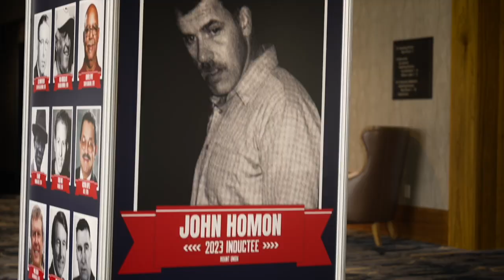2023 HOF Inductee - John Homon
John Homon’s athletic and coaching career was defined by one thing: winning.

From his days as a lineman on Athol High School’s undefeated football team in 1962, when he was affectionately known as “Big John,” to his final season as the leader of Mount Union’s cross country team, Homon had an innate ability to secure victories across the board. Notably, Homon was also a North American arm/wrist wrestling champion, showcasing his athletic versatility.

In 1978, Homon arrived in Alliance, Ohio, after completing his master’s in physical education at the University of Nebraska, Lincoln. The newly appointed head coach of men’s cross country and track & field at Mount Union wrapped up his undergraduate work at the University of Massachusetts, Amherst, after serving in the Vietnam War as a medic.

Homon guided the Purple Raiders to remarkable success in the Ohio Athletic Conference (OAC). Out of the 93 combined team titles awarded by the OAC in cross country, indoor track & field and outdoor track & field during his tenure, Homon’s teams captured an impressive 54 titles. Mount Union topped the podium 21 times in indoor track & field, 19 times in outdoor track & field, and 14 times in cross country. The Purple Raiders also racked up 503 individual titles at the OAC Championships with an even 500 coming in track & field.

Under Homon’s watch, the Purple Raiders excelled on the national stage, too. Mount Union athletes secured an astounding 42 national championships and earned 204 All-America honors, with many of these accolades coming in outdoor events. Notable Homon-coached athletes included Dave Cooper and Shawn Watson. Cooper won both the 5000-meter and 10,000-meter titles in consecutive years at the NCAA DIII Outdoor Championships. Watson dominated the horizontal jumps, soaring to five NCAA crowns – including an unprecedented outdoor long-jump four-peat from 1996 to 1999, which has yet to be matched by any athlete in NCAA history.

Cooper and Watson led the Purple Raiders to an impressive four-year streak where they reached the NCAA podium both indoors and outdoors. Mount Union finished runner-up in 1996 and 1999, achieving the team’s best finishes under Homon’s guidance.

Homon was named NCAA DIII National Coach of the Year three times: 1997 and 1998 for indoor track & field; 2006 in outdoor track & field. Additionally, Homon was bestowed Regional Coach of the Year honors three times during his illustrious career.